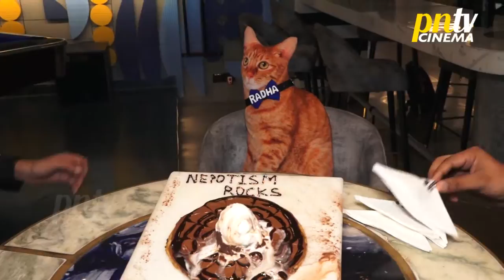Adah Sharma Celebrates Her Birthday With Her Friends | Watch Video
Adah Sharma Celebrate Her Birthday With Her Friends★ PNTV CINEMA - Your source for latest entertainment news videos, celebrity Interviews, social media buzz, celebrity gossips & latest in trend of hottest scoops, buzz of movies & shows.